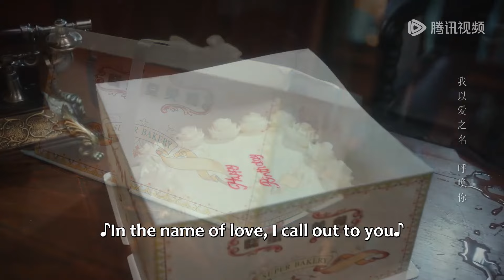宋淮宁就是段洵瑞？林雯语段洵初保持距离渐行渐远？|《烈爱 Passionate Love》精彩片段 (ENG SUB)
惨遭灭门的段洵初误会长嫂林雯语为仇人之女，满怀恨意离开多年后，成为军阀少将归来复仇，两人在家族恩怨的纠缠之下不断产生矛盾与误会，在拉扯的过程中互相暗生情愫，最终误会解开两人携手走向未来。
☞主演： 何宣林 / 高铭辰

【Synopsis】Duan Xunchu, who survived the massacre of his family, mistook his sister-in-law, Lin Wenyu, to be the daughter of his enemy. After leaving the city for years with his heart full of hatred, he returned as a military commander and major general in search of revenge. Due to their familial ties, the two of them become entangled in more conflicts and deeper misunderstandings. Over the course of their confrontations, they secretly developed feelings for each other. In the end, they managed to resolve the misunderstanding between them and moved towards the future together.
【Starring】Sally, Gao Mingchen